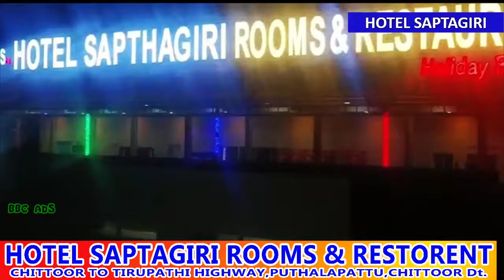HOTEL SAPTAGIRI HOTEL ROOMS AND RESTORANT PUTHALAPATTU FROM BBC ADS TV